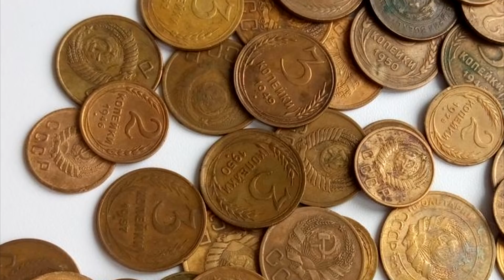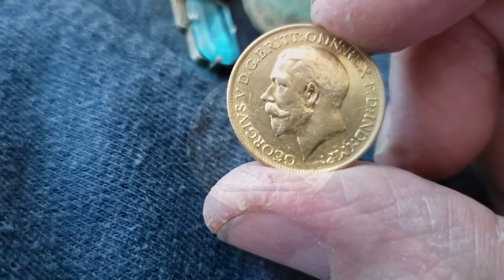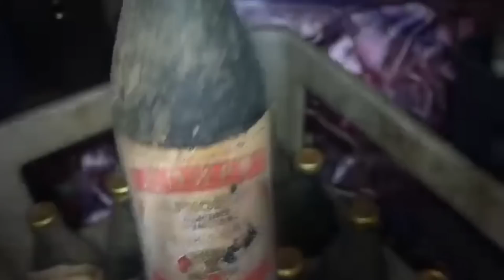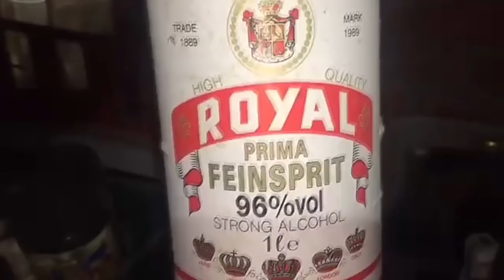ТАЙНИК В СТАРОЙ ДРЕЛИ.ПОЧЕМУ ДЕД ТАК ПОСТУПИЛ И НИКОМУ НЕ СКАЗАЛ.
Дед обнаружил необычную находку на берегу реки когда пошел на рыбалку рыбу ловить.Но дома никому не сказал.А просто все спрятал.В необычном тайнике.Но не смотря на то,что это были огромные деньги он так и не смог их потратить.Через года он раскрыл тайну,почему.Поисковик нашел дорогую золоту монету.Где искать золото.Нашел заначку деда.Необычный клад в старом башмаке.

напишите мне на почту.